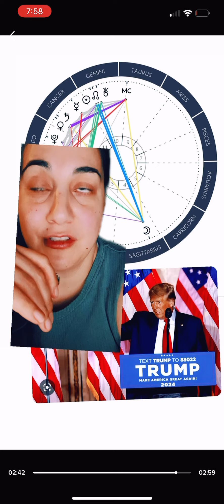Trump is running Again?? Let’s look at his birth chart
Trump is running Again?? Let’s look at his birth chart  . Donald Trump just recently announced that he is planning on running again for President in 2024. So you know what this means it’s time to take a look at his birth chart especially on a lot of these political politicians and candidates I will be doing dives into the birth chart.